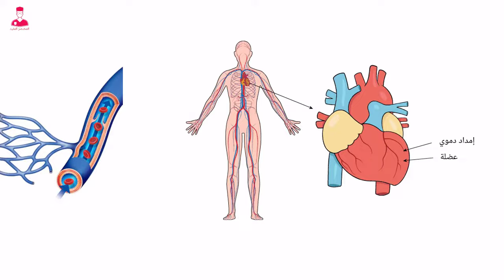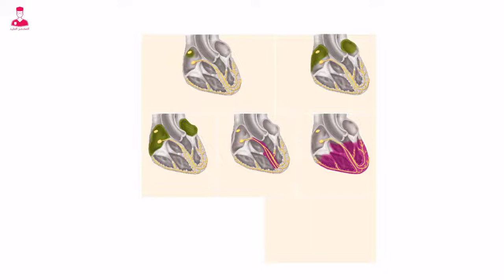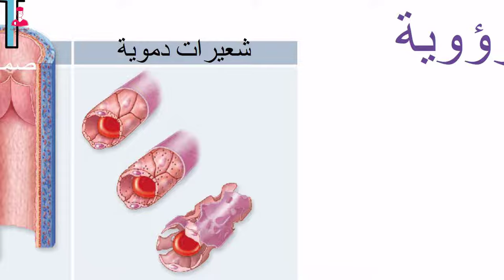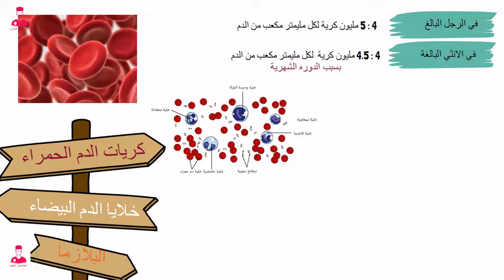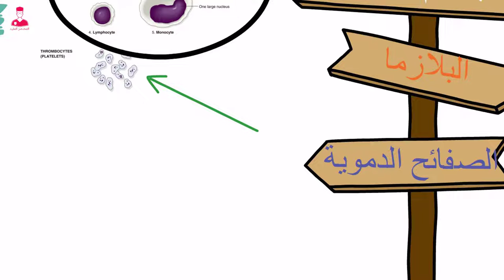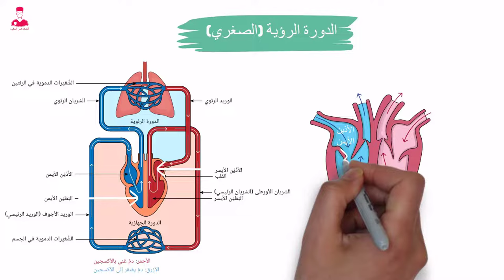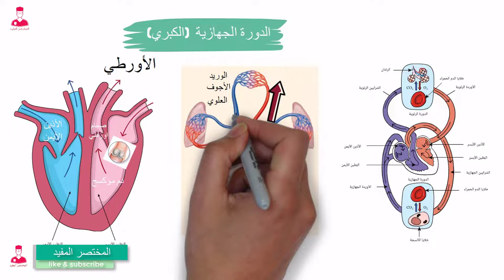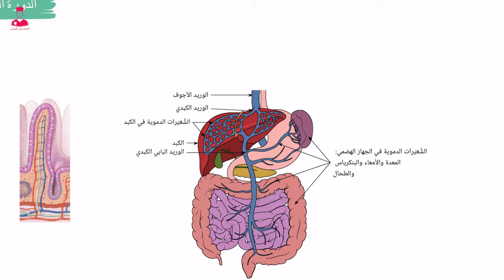شرح الجهاز الدوري || القلب - الأوعية الدموية - الدم - الدورة الدموية